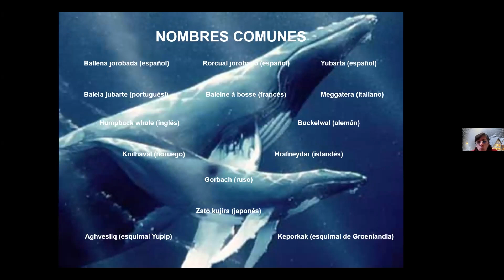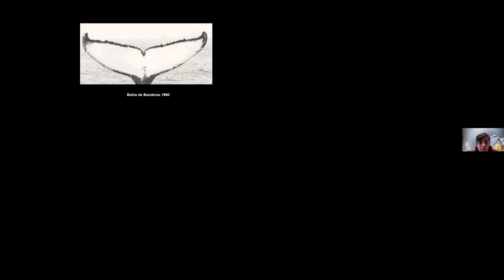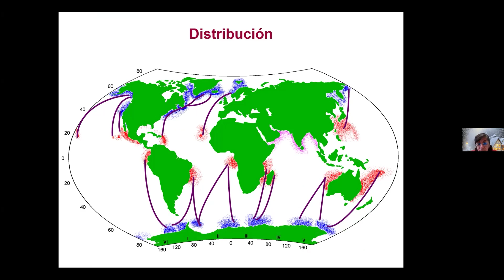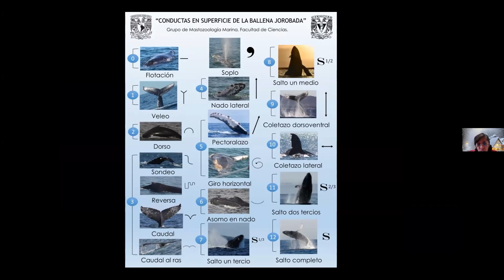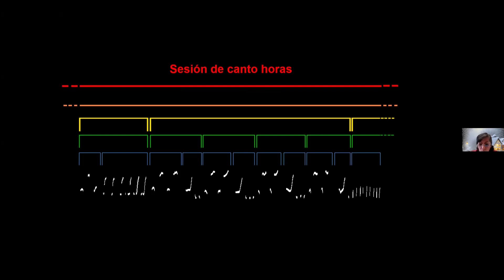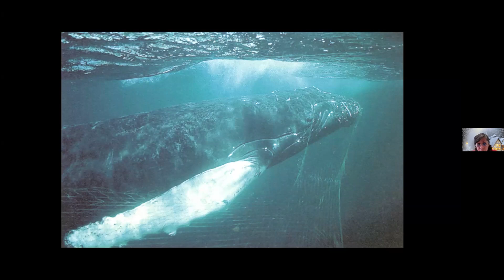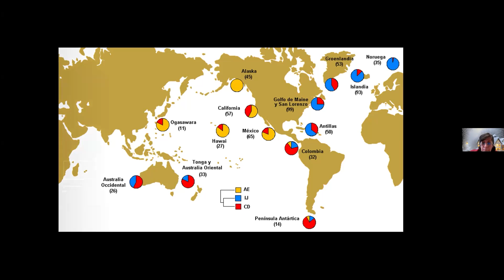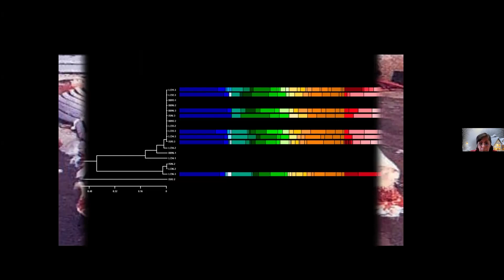Las Ballenas Jorobadas de México. María de Jesús Vázquez Cuevas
Se transmitió el 4 de octubre de 2024